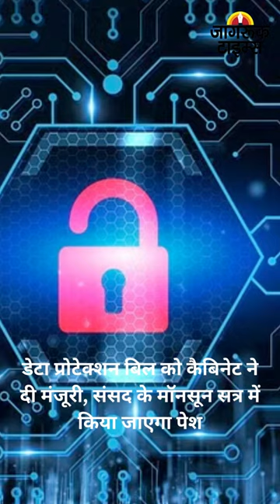JAGRUK TV : BULLETIN 05.07.2023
१-समान नागरिक संहिता पर मुस्लिम पर्सनल लॉ बोर्ड का बड़ा ऐलान,मुस्लिम समाज के लोगों से यूसीसी का विरोध करने की है अपील

२-आदिवासी पर पेशाब करने वाले प्रवेश शुक्ला पर लगा NSA, रीवा जेल भेजा जाएगा

३-डेटा प्रोटेक्शन बिल को कैबिनेट ने दी मंजूरी, संसद के मॉनसून सत्र में किया जाएगा पेश

४-तीस्ता सीतलवाड़ की गिरफ्तारी पर अगले आदेश तक रोक, 19 जुलाई को होगी सुनवाई

५-अजित पवार का शरद पवार पर तंज,बोले  'बीजेपी में 75 साल की उम्र वाले नेता रिटायर हो जाते हैं, लेकिन कुछ लोग ये नहीं समझ रहे'

६-केदारनाथ मंदिर में मोबाइल ले जाने पर लगेगा प्रतिबंध, वायरल वीडियो के बाद BKTC ने पुलिस को लिखा पत्र

७- नालंदा में विद्यालय की सीढ़ी गिरने से सात बच्चे हुए घायल, तीन की हालत नाजुक

८-टमाटर के बाद अब मिर्ची, अदरक और धनिया की कीमत ने छुआ आसमान,धनिया 150-170 रुपये किलो हुआ दाम

९-उद्धव ठाकरे पूरे महाराष्ट्र का दौरा करेंगे, 9 जुलाई से होगा शुरू

१०-मामूली गिरावट के साथ बंद हुआ सेंसेक्स, ऑटो - मिड कैप स्टॉक्स चमके, बीएसई का मार्केट कैप 299.92 लाख करोड़ रुपये पहुंचा